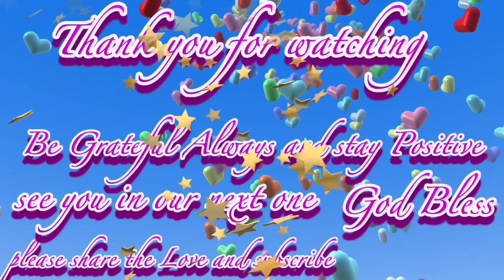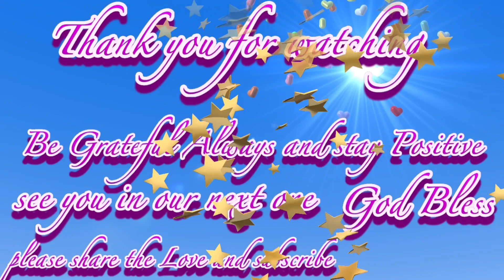BEAUTIFUL CHERRY BLOSSOMS IN BLOOM/SPRING SEASON 2022 @ Jayne The Grateful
Another wonderful and beautiful Cherry Blossoms in Beautiful British Columbia, Canada 🇨🇦 with the Cherry Blossoms in blooms this Spring Season 2022.

I am indeed very in love all over, everywhere, every streets here in Vancouver and every cities here in British Columbia, Canada 🇨🇦 with the lovely Cherry Blossoms all around ❤️